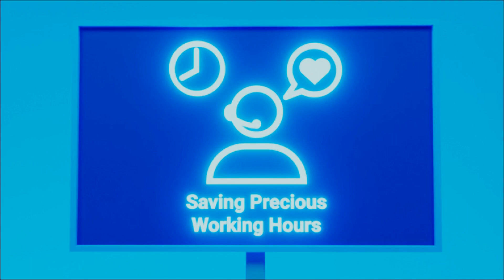Experian Health - AI Advantage™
With the ever-increasing amount of claim denials, companies are feeling the impact on their revenue and margins. Experian Health is here to help with AI Advantage™ – a revolutionary platform designed to transform the claims management process and reduce denials.